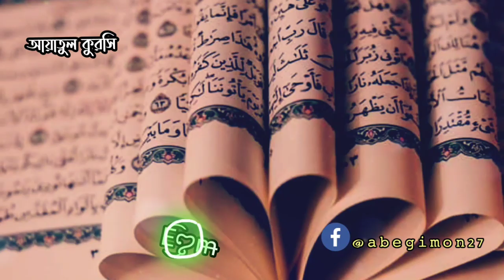আয়াতুল কুরসি 𝙰𝚢𝚊𝚝𝚞𝚕 𝚔𝚞𝚛𝚜𝚒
আমার ফেসবুক পেইজ...সবাই লাইক কমেন্ট শেয়ার  করে সাথে থাকবেন আশা করি...। পেইজ লিংক...↓